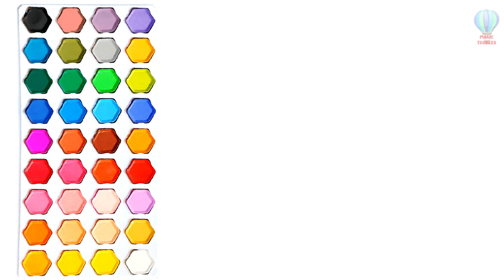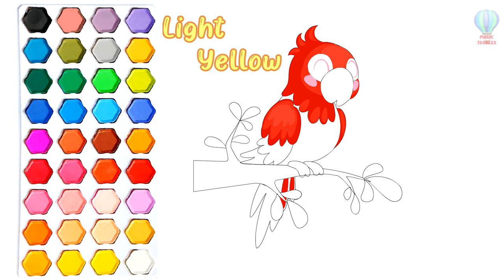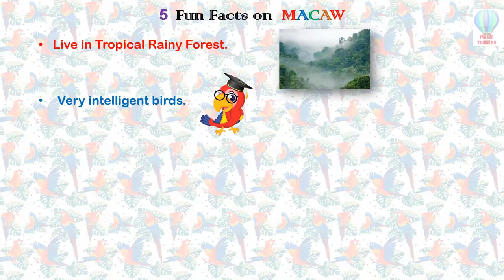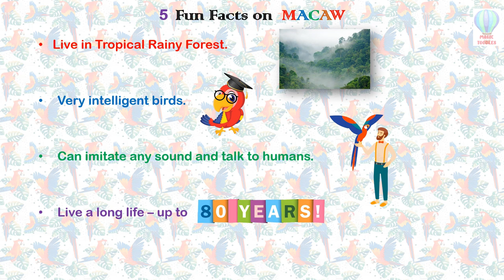Macaw Parrot Talking like us | Learn super fun facts | Draw Paint & Glitter #9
Enjoy and learn how to draw MACAW - a colorful bird.

Time Stamps:
0:00 Intro
0:32 Drawing
1:03 Coloring
3:58 Macaw starts talking
4:21 MACAW FUNFACTS
4:43 Real Macaw with interaction
6:45 Glitter time

Learn the colors with spelling.

Also learn new interesting Fun Facts about Macaws.
How many do you already know?

Finally glitter your Parrot with your favorite Magic Sparkles.
C'mon lets sparkle together..